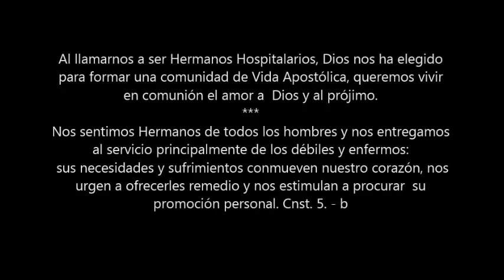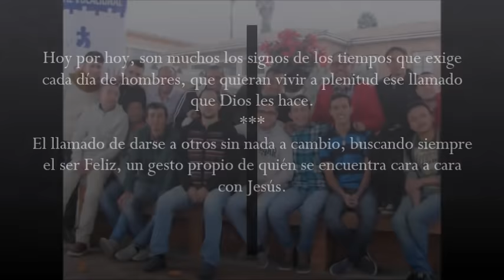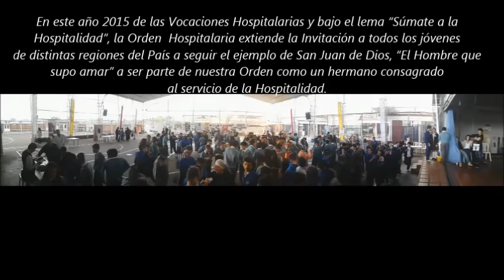Hermanos Hospitalarios de San Juan de Dios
La Orden Hospitalaria de San Juan de Dios, es una Comunidad de consagrados, comprometidos con la iglesia, al servicio de los más pobres y abandonados, que viviendo el Carisma de la Hospitalidad hacen realidad el mensaje en la Parábola del Buen Samaritano del Evangelio. Reconociendo en aquellos, los más necesitados, el rostro sufriente de Jesús, quién llama al servicio y  a la entrega, especialmente a quienes sienten el llamado. Hoy por hoy, son muchos los signos de los tiempos que exige cada día de hombres, que quieran vivir a plenitud ese llamado  que Dios les hace. El llamado de darse a otros sin nada a cambio, buscando siempre el ser Feliz, un gesto propio de quién se encuentra cara a cara con Jesús. En este año 2015 de las Vocaciones Hospitalarias y bajo el lema “Súmate a la Hospitalidad”, la Orden Hospitalaria extiende la Invitación a todos los jóvenes de distintas regiones del País a seguir el ejemplo de San Juan de Dios, “El Hombre que supo amar” a ser parte de nuestra Orden como un hermano consagrado al servicio de la Hospitalidad. Es el momento de dejar una huella en la Historia de muchos, la cual quedará plasmada en el más grande de los libros de la vida, en el Corazón de quienes es la razón de nuestro Carisma.